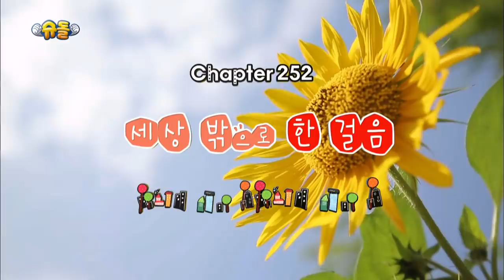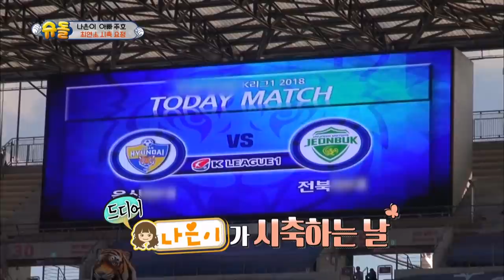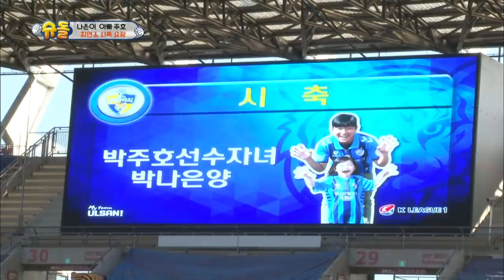The Return of Superman | 슈퍼맨이 돌아왔다 - Ep.252: One Step at a Time Into the World [ENG/IND/2018.11.25]